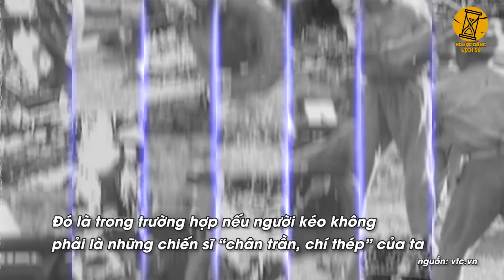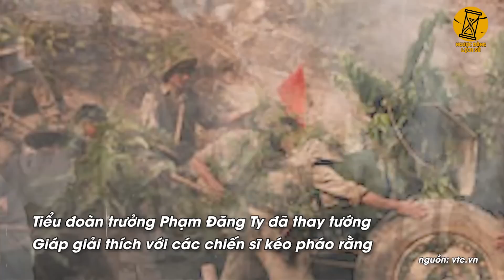Nếu VN Không Tiết Lộ Thì Bây Giờ Pháp Vẫn Không Biết Lý Do Năm 1954 Điện Biên Phủ Thất Thủ Thế Nào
- Biên tập nội dung: Xuân Nguyễn, Huy Hào, Vanj
- Dựng video: Văn Hà.
- Giọng Đọc: Hưng.